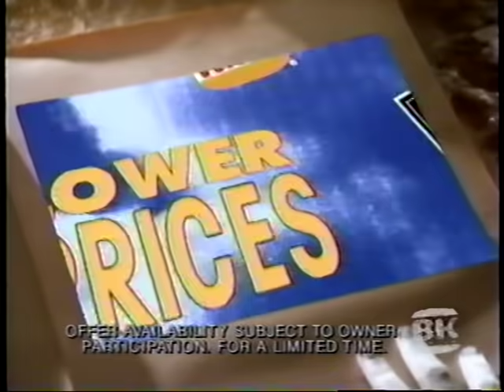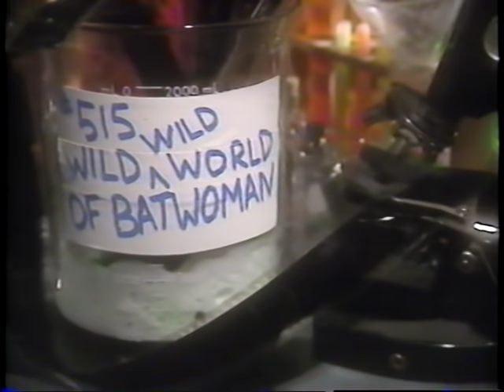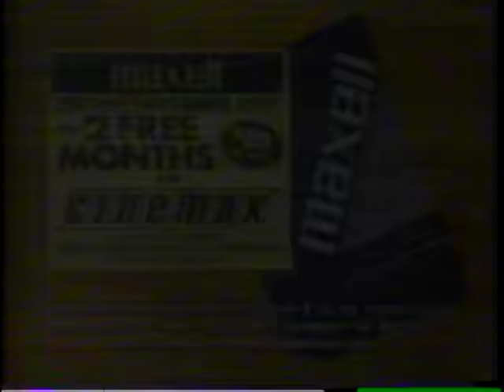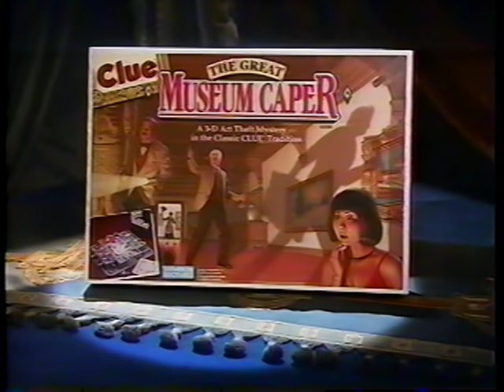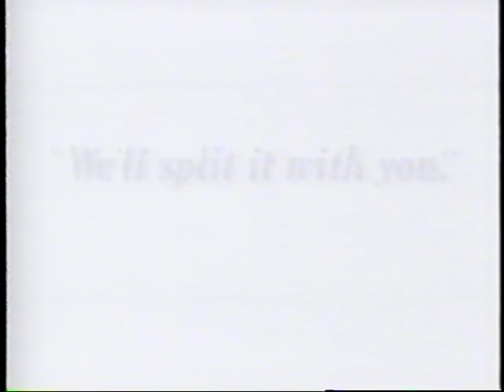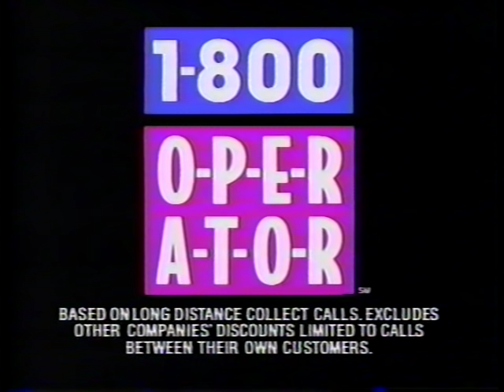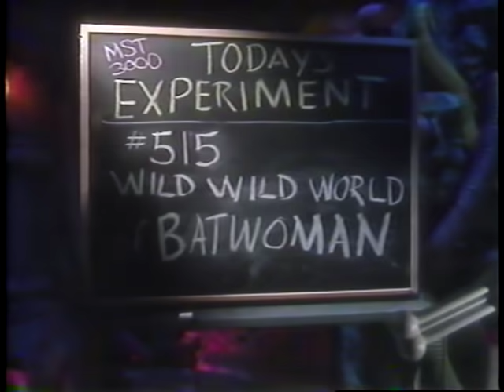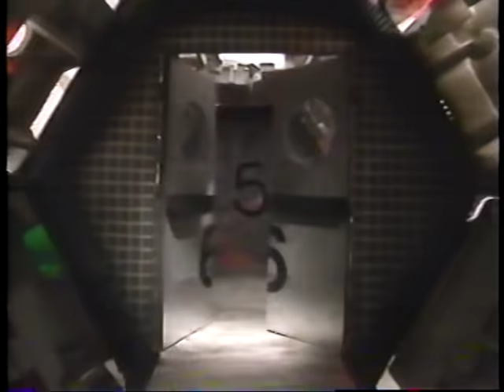MST3K-Broadcast Editions: 515-The Wild World of Batwoman 11/13/1993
END! EEEEEENNNNNNDDDDD!

Watch for the distracting "News Bites" headline at the bottom of the screen during the Invention Exchange. Comedy Central would continue this annoyance until early 1994 when fans' complaints would force them to stop.
But where else am I going to see unfunny Joey Buttafuoco jokes!?!
This is from the third year of Comedy Central. In its prime.
Watch for lots of nostalgic commercials: Mrs. Doubtfire, The Nightmare Before Christmas, Addams Family Values, OJ's mom, etc!

Aired November 13, 1993 at 7pm.